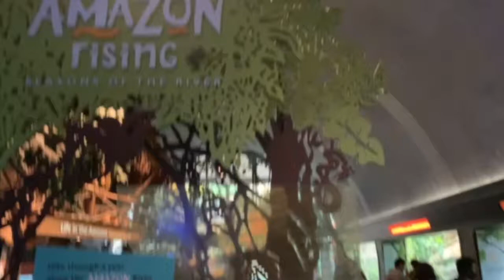Chicago Shedd Aquarium Tour Part7.Beautiful Aquarium in the world.John G Shedd Aquarium.Chicago Tour